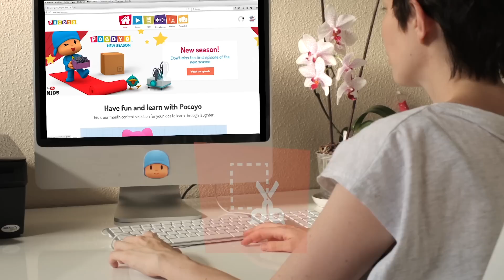Pocoyo Arts & Crafts: Easter Eggs 🖌️CARTOONS FOR KIDS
Enjoy this fun Easter craft! Paint Pocoyo's Easter eggs and and unleash all your creativity! Follow the video instructions carefully to discover how make do the craft.

➜ Let's Go Pocoyo! (Season 3)